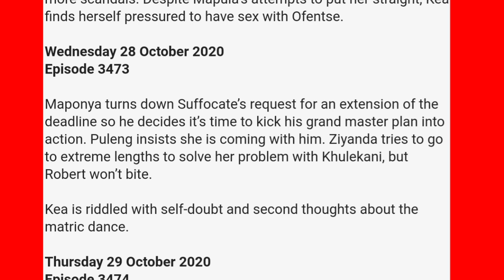Rhythm City 29 October 2020